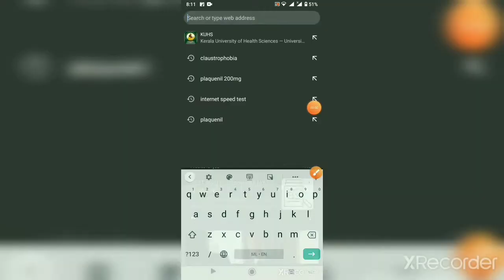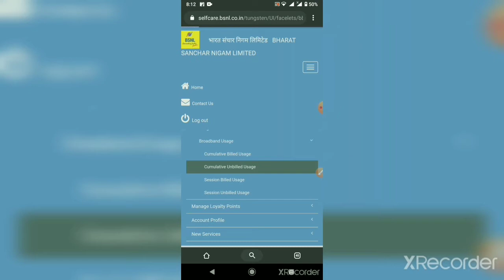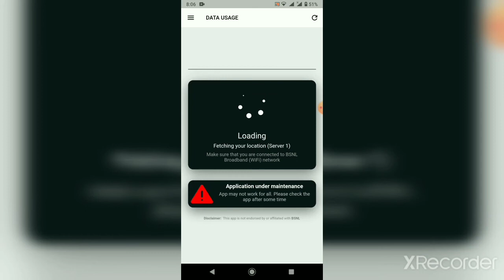How to check bsnl broadband usage using login and through easy apps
Know your data balance in broadband .
First method by sign in self-care portal of bsnl.
Second by using app easy.